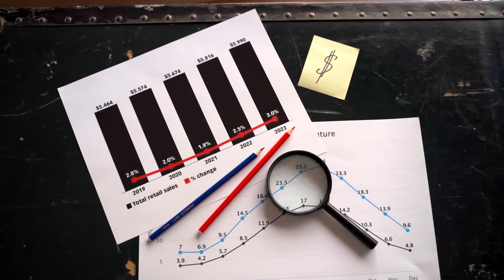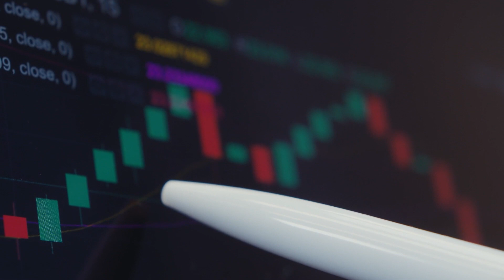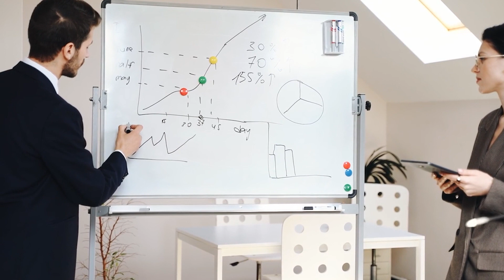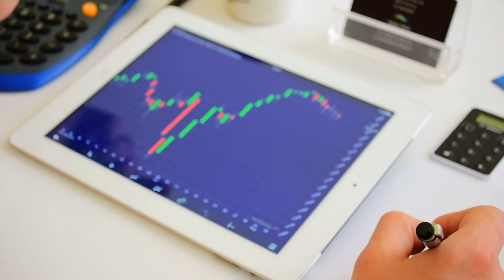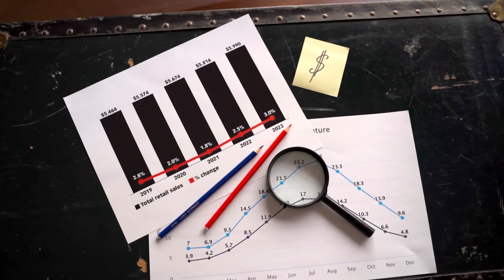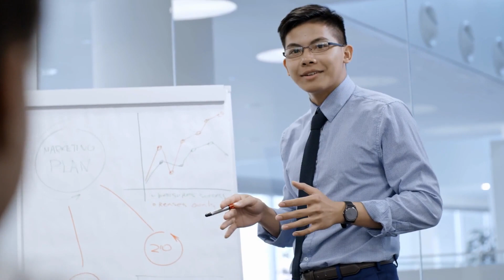BIG DROP in Mortgage rates! Is it time to buy again?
You may not know, but mortgage interest rates actually dropped last week!

However we examine if now is actually the best time to be jumping back into the housing market, or if you really should wait for further home price declines.